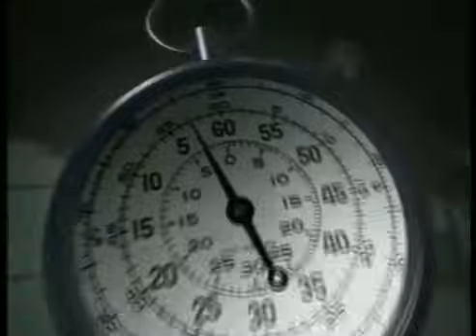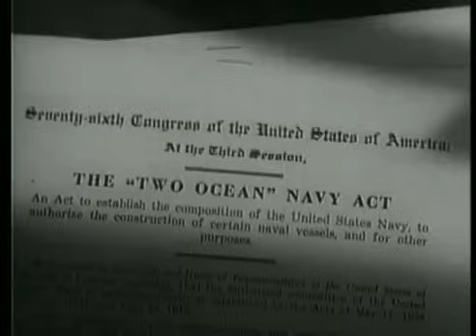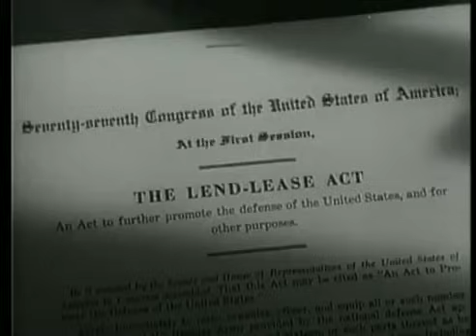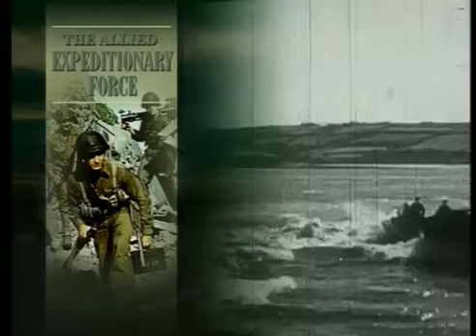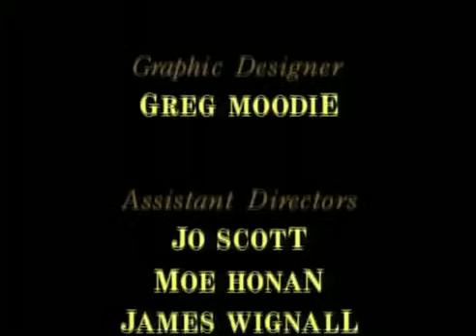Battlefield (documentary) Season 1 Episode 5: The Battle of Normandy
5th Episode in the documentary series Battlefield. 9th part of the series WWII in Color. Under section 29 of the Copyright Act of Canada, copyright material may be used for the purpose of research, private study, education, parody, or satire, and is classified under fair use.